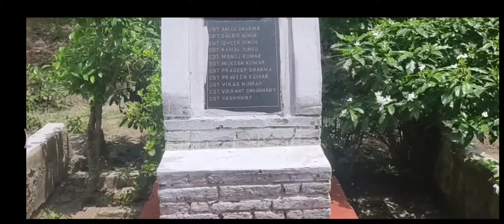During 2nd World War British government's prison centre established year-1942.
The NCC in India was formed the Act of 1950 . It can be traced back to the ‘University Corps’, which was created under the Indian Defence Act 1917,with the objective to make up for the shortage in the Army. In 1920, when the Indian Territorial Act was passed, the ‘University Corps’ was replaced by the University Training Corps (UTC). The aim was to raise the status of the UTC and make it more attractive to the youth. The UTC Officers and cadets dressed like the army. It was a significant step towards the Indianisation of armed forces. It was rechristened as UOTC so the National Cadet Corps can be considered as a successor of the University Officers Training Corps (UOTC) which was established by British Government in 1942. During World War II, the UOTC never came up to the expectations set by the British. This led to the idea that some better schemes should be formed, which could train more young men in a better way, even during peace. A committee headed by H N Kunzru recommended a cadet organization to be established in schools and colleges at a national level. The soldier youth foundation Act was accepted by the Governor General and on 15 July 1950 the soldier youth foundation came into existence.Vanda Matram, Happy 75th Independence Day